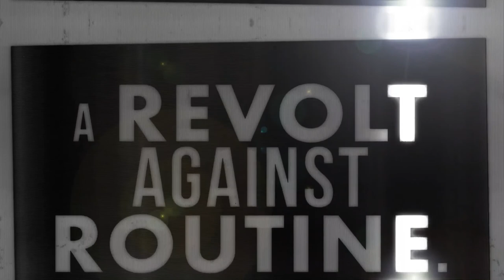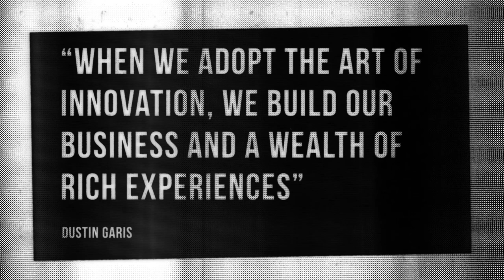Speaking Reel - Dustin Garis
Dustin Garis is a world-renowned brand innovator, consistently voted “the #1 event speaker.” Throughout his disruptive career at some of the world’s most respected companies, such The Coca-Cola Company and Procter & Gamble, Garis has become known as “Chief Troublemaker” for his innovative approach to brand-building, customer experience, and change leadership.